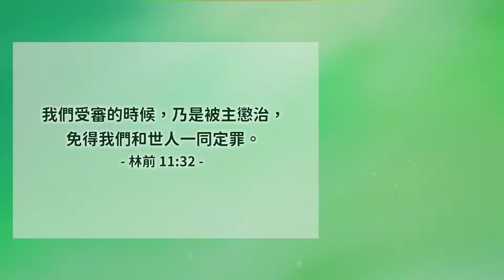在基督裡放棄自己的權利│哥林多前書11│20240516牧人青草地│EP695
我們受審的時候，乃是被主懲治，免得我們和世人一同定罪。林前11:32
經文閱讀
✧ 台南市安平府前四街90號
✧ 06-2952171